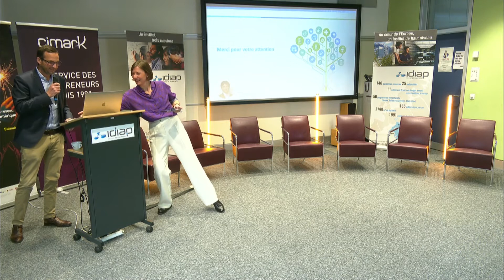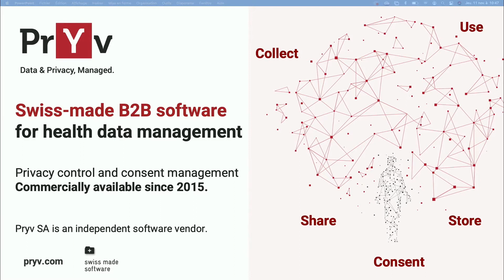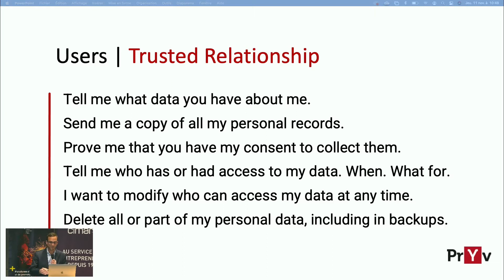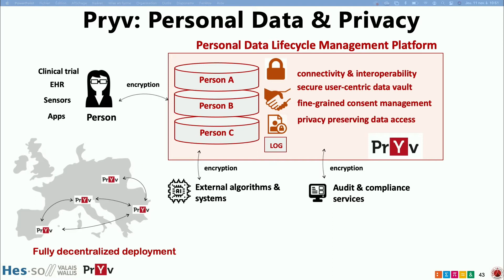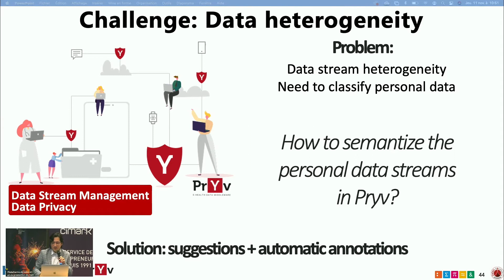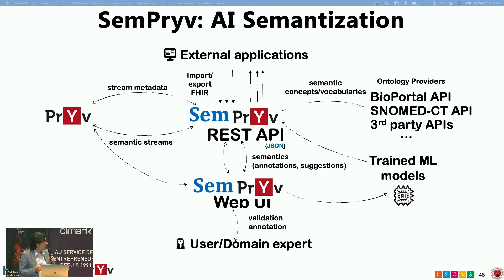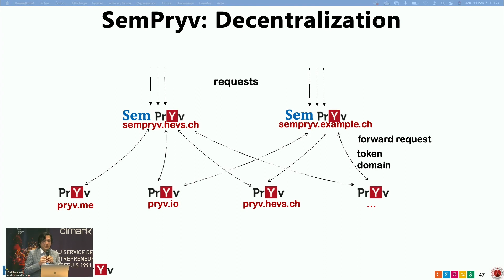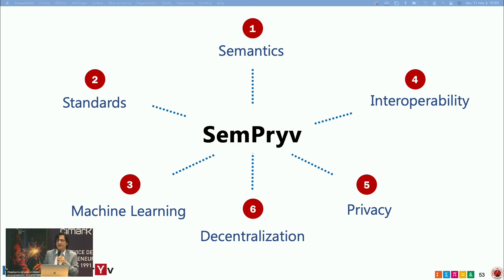PARTAGE D'EXPÉRIENCE Pryv & HES-SO Valais "Rendre un sens aux données grâce à l'IA" IA santé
Témoignage de Pierre-Mikael Legris, CEO de Pryv et Dr Jean-Paul Calbimonte, Chercheur senior à la HES-SO Valais-Wallis, qui collaborent sur un projet d'IA pour rendre un sens aux données de santé et faciliter les échanges entre acteurs du domaine.

Un événement organisé par alp ict, CimArk et l'IDIAP le 11 novembre 2021.